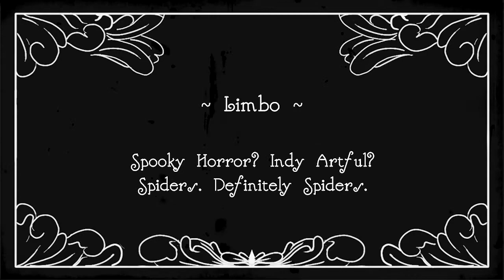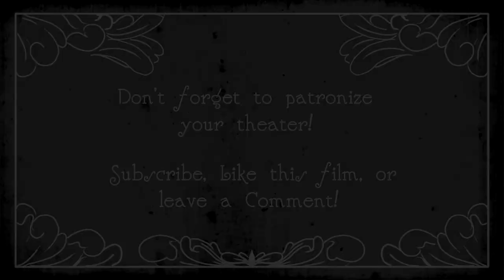Limbo - E6: Cogs, Saws, and Zap Walls - Balcony Bros